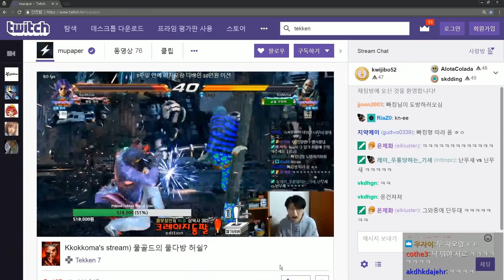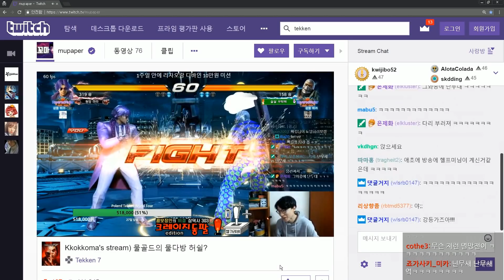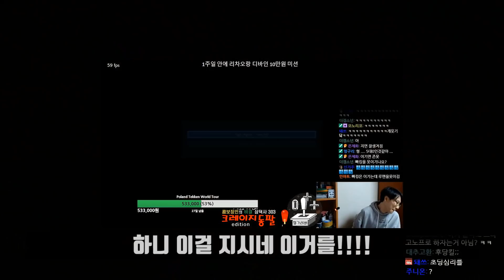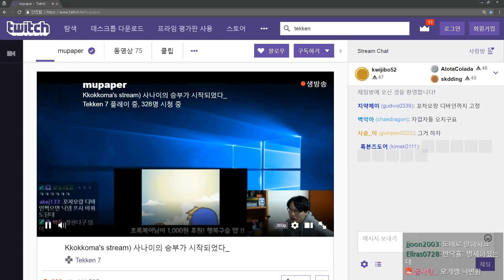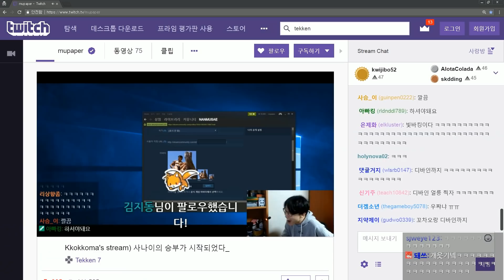[철권7] 꼬꼬마선수가 닉변빵을 걸었다...